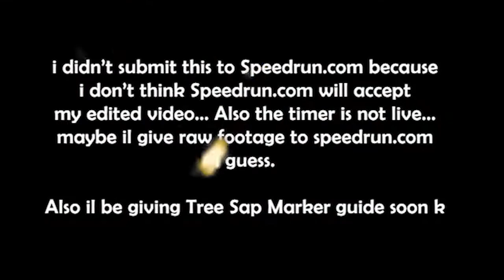Random Tree Sap Marker Speedrun! (Find the Markers)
So uh. i decided to speedrun Tree Sap Marker cause im bored .

How r people so fast somehow.

Random Tags:
Find the Markers Tree Sap Marker Obby Speedrun Skips Fast Hard Easy ROBLOX